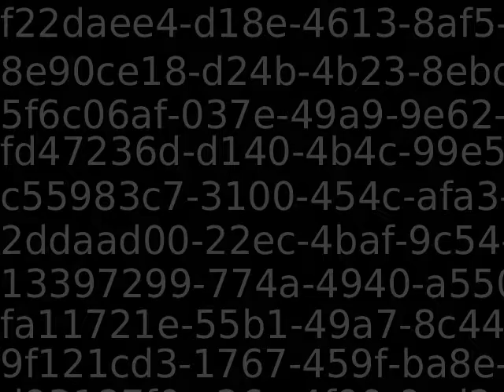PUB11383_90503_new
Content_PUB11383_90503